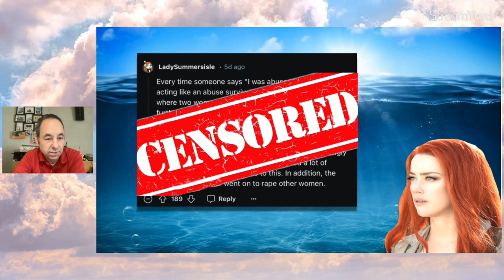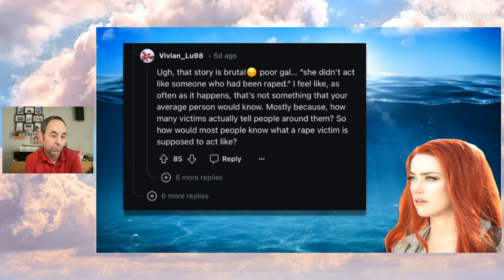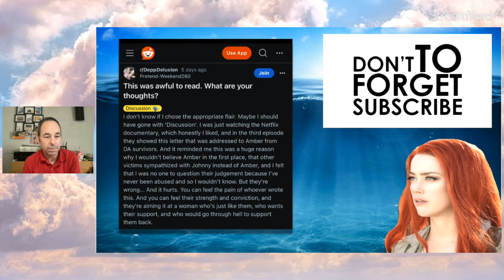Amber Heard Reddit Fans triggered STILL!